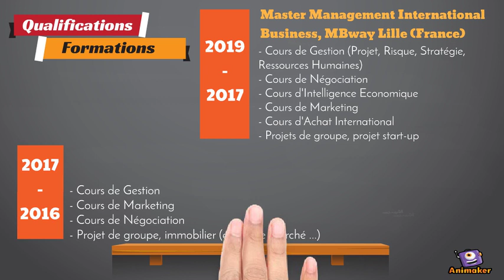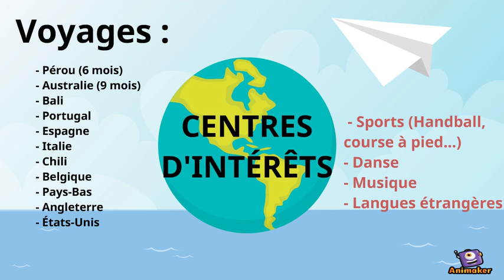Thomas Roussel - CV - FR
Animated Video created using Animaker Thomas Roussel - CV - FR